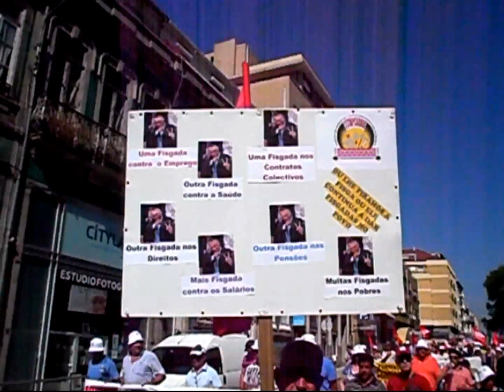Lutar e Resistir Até o Governo Cair - Momentos da mega-manifestação promovida pela CGTP-IN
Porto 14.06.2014